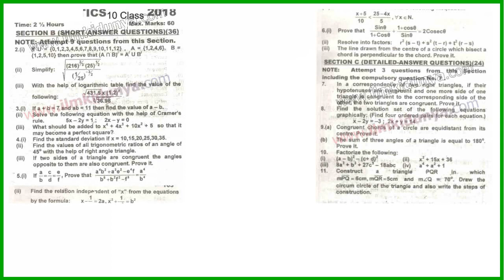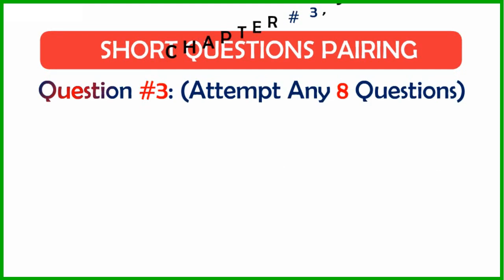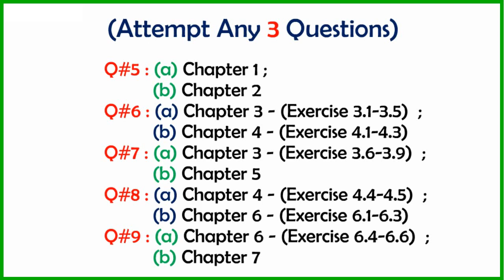2nd Year Math Pairing Scheme 2020 - 12th Math Pairing Scheme 2020 - 12 Class Pairing Scheme/Pattern!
12th Mathematics Pairing Scheme for 2020 Annual Exams has been Announced, you can watch in this Video..!!